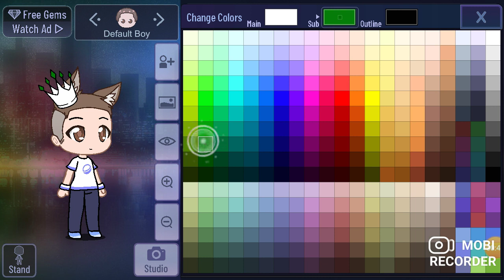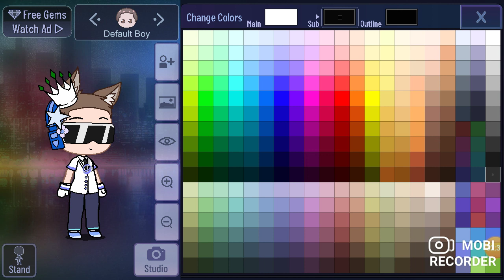My Little Brother Tried to Make a Oc, and..||Meme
I don't Have words to describe My brother OC-